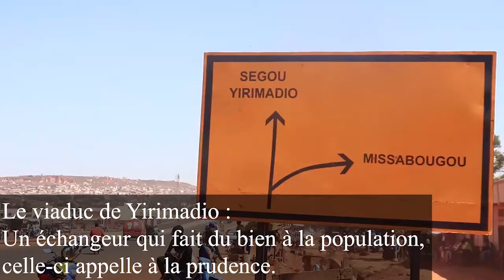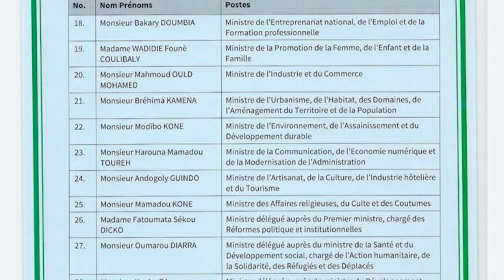Web JT hebdomadaire Bambara de Actuel Média.